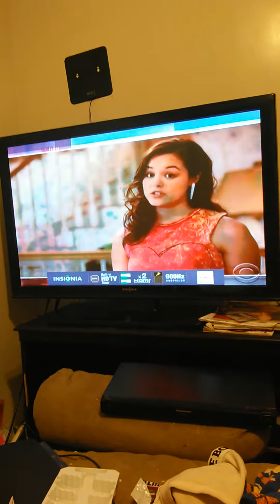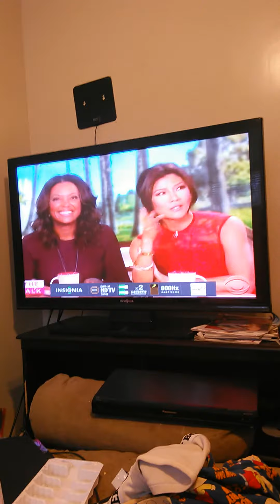The Talk : (Hayley Orrantia)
Hayley Orrantia on The Talk ?